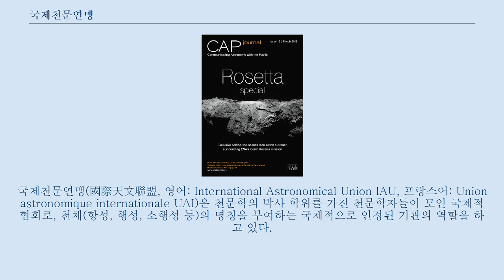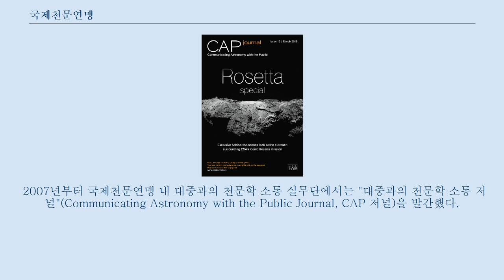국제천문연맹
국제천문연맹(國際天文聯盟, 영어: International Astronomical Union IAU, 프랑스어: Union astronomique internationale UAI)은 천문학의 박사 학위를 가진 천문학자들이 모인 국제적 협회로, 천체(항성, 행성, 소행성 등)의 명칭을 부여하는 국제적으로 인정된 기관의 역할을 하고 있다.
 국제천문연맹은 국제과학협의회의 회원으로, 목적은 국제 협력을 통해 천문학을 촉진 및 보호하는 것이다.
 본 기관은 파리 14구에 있다.
 국제천문연맹은 다수의 실무단으로 이루어져 있다.
 예시로 행성 지명을 관리하는 행성계 명명 실무단(WGPSN), 항성 명칭을 관리하는 항성명 실무단(WGSN)이 있다.
 천문학 중앙 전보국의 체계 또한 연맹의 관리 하에 있으며, 소행성체 센터 또한 하위 기관으로서 태양계 내 소행성체에 대한 정보를 맡는 역할을 한다.
 유성우 명명 실무단 및 유성우 데이터 센터는 유성우의 명칭을 관리한다.
 국제천문연맹은 1919년 7월 28일 벨기에 브뤼셀에서 개최되었던 국제연구협의회(국제과학협의회)의 회의에서 결성되었다.
 국제천문연맹의 두 하위 기관, 국제시보위원회와 국제 천문학 중앙 전보국 또한 여기서 같이 결성되었다.
 최초의 회원국은 벨기에, 캐나다, 프랑스, 영국, 그리스, 일본, 미국이었다.
 32개의 위원회(당시 상임위원회)가 브뤼셀 회의에서 결성되었고 상대성 이론부터 소행성체까지 다양한 주제에 초점을 맞추었다.
 32개 위원회의 보고서는 1922년 5월 2-10일 이탈리아 로마에서 열린 1차 총회의 주제였다.
 국제천문연맹은 1차 세계대전 종류 이후 결성되기는 했지만, 그 이전부터 국제적 천문학 협력은 강했다.
 국제천문연맹의 처음 50년은 기록이 잘 남아있으며, 그 이후의 역사는 과거 IAU 총장 및 서기장의 회고록 형식으로 기록된다.
 국제천문연맹은 82개국에 회원 기관이 있으며, 국가 회원으로 분류한다.
 2019년 8월 1일 기준 국제천문연맹에는 102개국의 개인 회원 13,701명이 있으며, 전 총장 실비아 토레스-페임베르트를 포함해 18.3%가 여성이다.
 회원 중에는 82개의 "국가 회원"이 있으며, 이는 해당 국가와 국제천문연맹 간의 가맹을 대표하는 학술적인 천문학 기관이다.
 국제천문연맹의 주권체는 총회(General Assembly)로, 모든 회원이 포함된다.
 총회에서는 연맹의 정책을 결정하고 연맹의 규칙(및 이와 관련한 개정안)을 승인하며 각종 위원회를 선출한다.
 투표권은 상정된 현안에 따라서 다르며, 국제천문연맹 규정에는 두 경우로 나눠서 처리한다고 명시되어 있다.
 두 번째에 속하는 예산 문제는 국가별 참여 정도에 따라 표가 달라진다.
 표결이 유효하기 위해서는 최소 3분의 2 이상의 국가 회원이 참석해야 하며, 의결을 위해서는 과반수가 필요하며 규정 개정은 3분의 2 이상의 찬성이 필요하다.
 남아메리카 북아메리카 아시아 아프리카 유럽 오세아니아 1922년부터 국제천문연맹은 3년마다 총회를 개최하며, 1938년부터 1948년까지는 2차 세계대전으로 인해 중단되었다.
 1967년 폴란드의 요청 및 당시 총장의 결정을 통해, 1973년 니콜라우스 코페르니쿠스의 출생 500주년을 기념하여 폴란드 바르샤바에서 "비정기 국제천문연맹 총회"가 개최되었다.
 얼마 지나지 않아 오스트레일리아 시드니에서 1973년 정식 총회가 개체되었다.
 출처 46번 위원회는 국제천문연맹 집행위원회 하위의 위원회로, 정부 및 과학 학회와 천문학 발전에 대해 논의하는 역할을 맡고 있다.
 간혹 국가에 국제천문연맹 가입을 권유하기도 하며, 천문학 교육의 개발, 정보 개선을 모색한다.
 2016년 3월 19일 판 CAP 저널의 표지. 2004년 국제천문연맹은 케임브리지 대학교 출판부와 계약을 맺어 "국제천문연맹 회보"를 발간했다.
 2007년부터 국제천문연맹 내 대중과의 천문학...